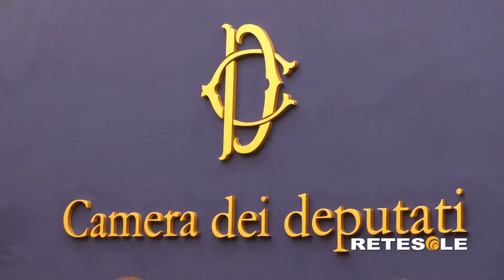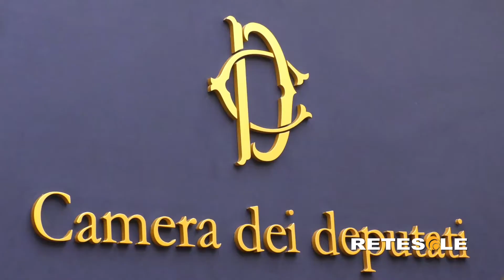Sanità, in Kosovo la prima struttura di cardiochirurgia pediatrica: il progetto alla Camera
Un'importante iniziativa che nasce dal desiderio di aiutare migliaia di famiglie in difficoltà. A Roma, presso la Camera dei Deputati, è stato illustrato il progetto volto a completare la realizzazione di un reparto di cardiochirurgia pediatrica in Kosovo, il primo in assoluto in un Paese ancora giovane e che ha la necessità di crescere. La nobile causa è sostenuta anche da Italian Medical Group, realtà intenzionata a unirsi all'impegno di un medico benefattore, pronto a effettuare un grosso investimento.
Con appena 11 cardiochirurghi in servizio in tutta la Nazione, in Kosovo la cardiochirurgia non è mai decollata, tantomeno quella pediatrica. L'intento è quello di creare un servizio efficiente per bambini e genitori, aiutando al contempo i giovani medici kosovari e mettendo in piedi centri di eccellenza all'italiana.
Lavorando con il massimo impegno, si punterà a rendere operativa una struttura che potrebbe fungere da riferimento non solo per il Kosovo, ma per tutta l'area dei Balcani. Alla conferenza stampa di presentazione hanno partecipato anche il Cavaliere Riccardo Di Matteo e il presidente di Universo Humanitas, Roberto Schiavone di Favignana.
Presente anche il direttore di Retesole Marco Finelli, che nel corso del suo intervento ha letto un messaggio di saluto e ringraziamento, per quanto fatto dagli italiani in Kosovo, dell'ex Ambasciatrice a Roma del Paese balcanico, Alma Lama.
Se la cardiochirurgia italiana risulta essere una delle migliori al mondo, il personale nostrano può dare una mano concreta a un Paese come il Kosovo. Necessario costituire un programma per il trattamento dei bambini e lanciare una struttura che possa avere un percorso autonomo.